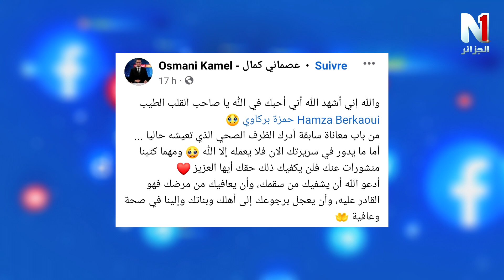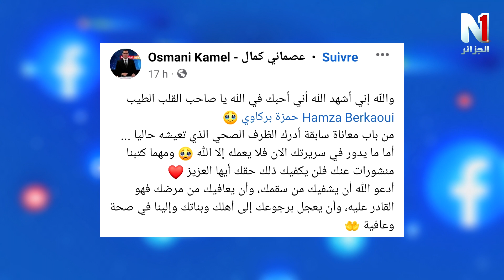حمزة بركاوي يعاني في صمت في مستشفى القطار بالعاصمة